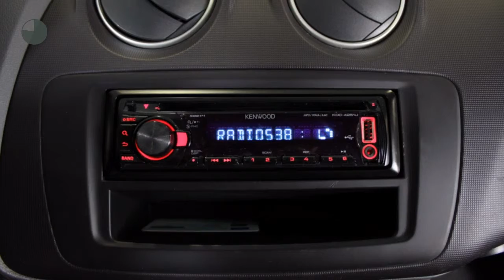Seat Ibiza SC 1.2 REFERENCE